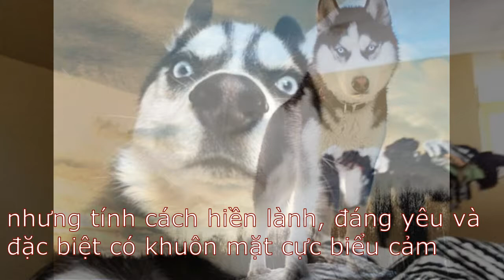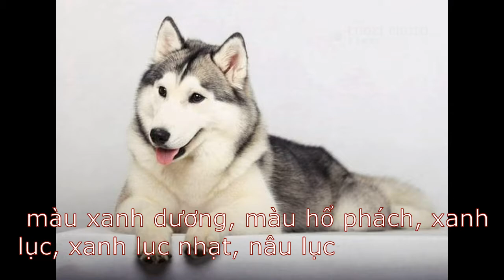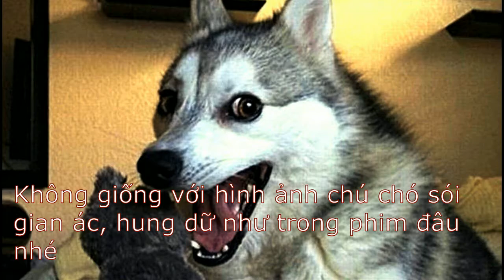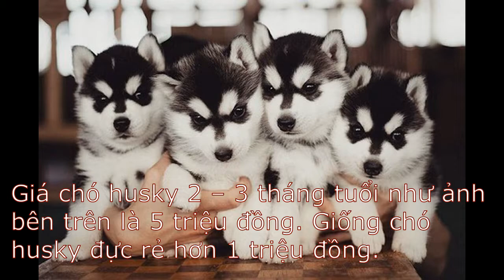chó Husky thuần chủng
“thánh biểu cảm” nhất trong tất cả các loài pet